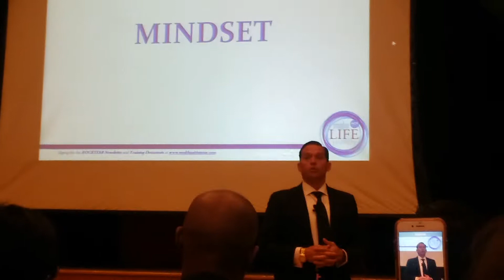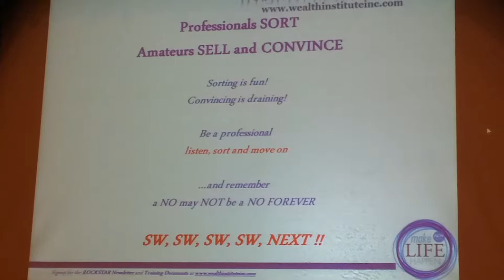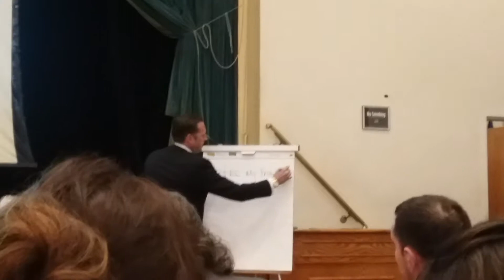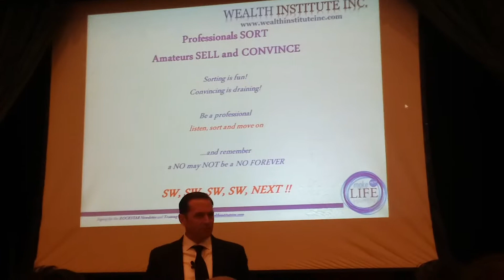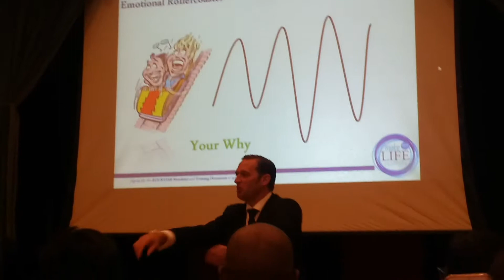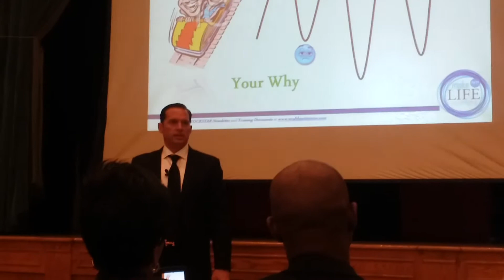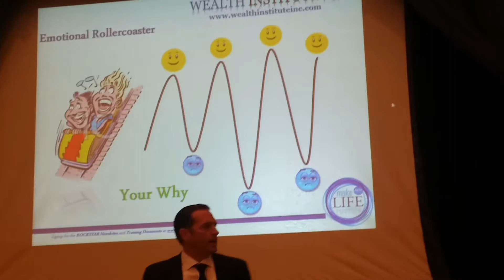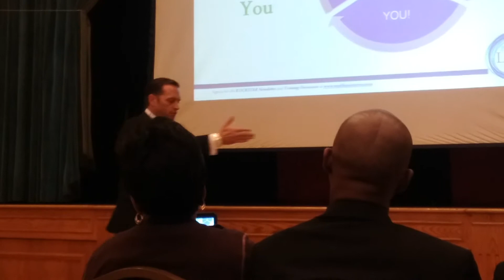Awsome Training (Michael Maser)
Biggest (ACN) Traininig Event in New York By Michael Maser